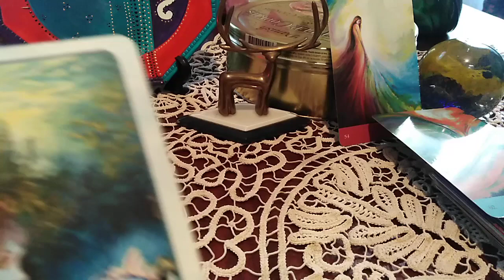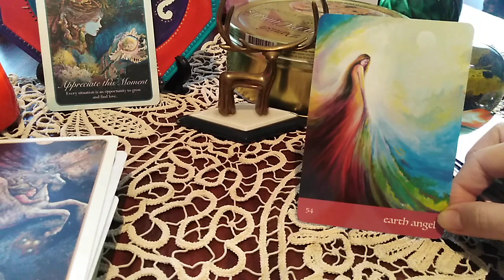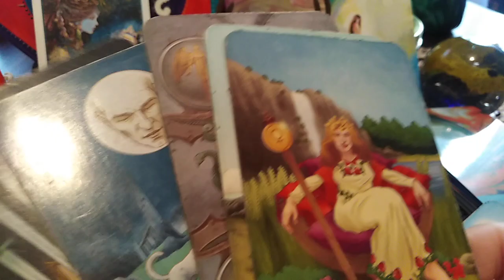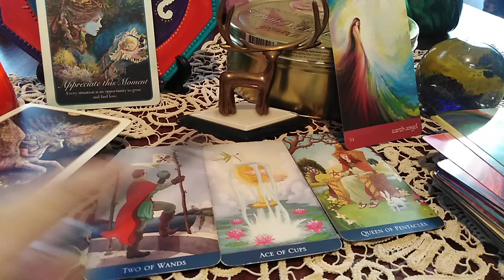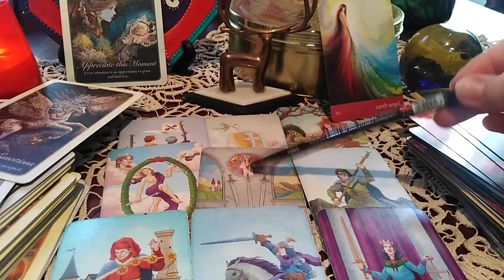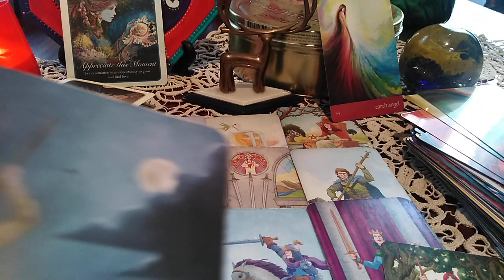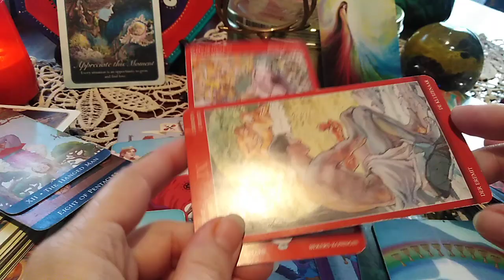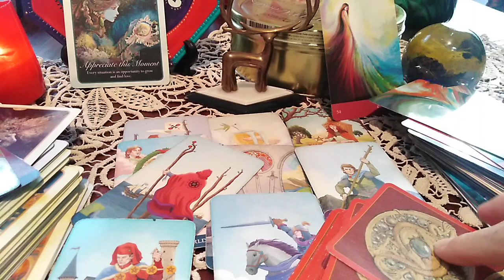CAPRICORN - SEPT.2020 + Dragoste - Imbratisati-va emotiile si Apreciati acest/e moment/e